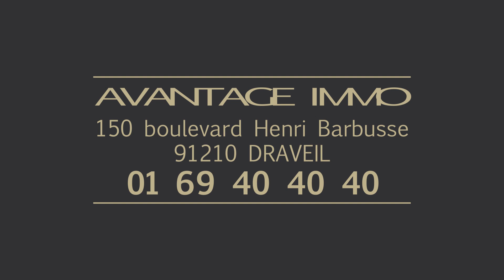Maison 6 pièces - 165 m² - Draveil - Ile de France - À vendre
📍Draveil, quartier calme, à proximité des écoles, transports et commerces

Au rez de chaussée vous trouverez une entrée avec placards desservant une vaste cuisine aménagée et équipée et la pièce de vie de 40 m² avec cheminée en pierres de Bourgogne, tous deux ayant accès direct au jardin; suite parentale avec salle d'eau attenante 🚿

L'étage vous offre un pallier lumineux desservant 2 chambres avec salle d'eau et une grande suite parentale avec salle d'eau et dressing. La maison possède un cellier et une dépendance pouvant faire office de bureau ou atelier de bricolage 🛠

Pour tout connaître de ce bien, n'hésitez pas à nous contacter directement !
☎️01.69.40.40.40